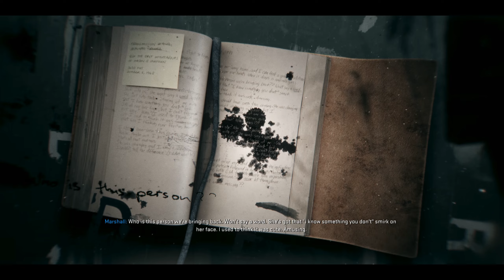Call of Duty: Black Ops 6 | The Rook: Interrogation | Mission #16 | Detailed Gameplay | Jak B Gaming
🌹 Welcome, watch Call of Duty: Black Ops 6. Jak B Gaming is back with Gameplay, Let's play, and walkthrough videos for you.

Mission Overview: Hunting Season
"Who the hell wants a weapon demonstration under a palace in the desert? Saddam Hussein is who. We're gonna hightail it over there posing as Delta Force operatives to see what the latest flavor of the month is."
This Call of Duty: Black Ops 6, Enjoy Call of Duty: Black Ops 6 and uploading it for you guys to watch this PC and PlayStation 5 (PS5) Gameplay of Call of Duty: Black Ops 6.

Please comment and let me know your thoughts about this Call of Duty: Black Ops 6 Walkthrough Gameplay.

All gaming videos on my channel are my original content which I create myself by playing games. I edit them myself to enhace the viewers experience.

Call of Duty: Black Ops 6 gameplay includes the following missions:

Bishop Takes Rook
The Rook: Arrival
Blood Feud
The Rook: Assemble
Most Wanted
The Rook: Reunion
Hunting Season
The Cradle
The Rook: Reconciliation
Emergence
The Rook: Recovery
High Rollers
The Rook: Contact
Ground Control
Under the Radar
The Rook: Interrogation
Separation Anxiety
Checkmate